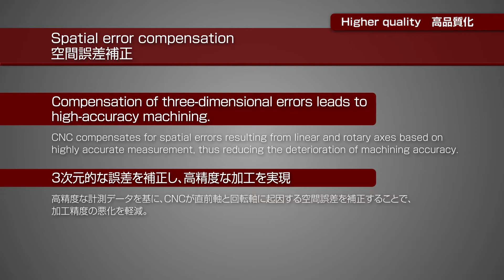空間誤差補正:CNC機能｜三菱電機FA／Spatial error compensation :MITSUBISHI CNC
工作機械の3次元的な誤差を補正
Spatial error compensation